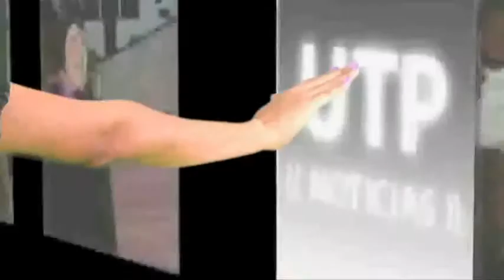Entrevista a Patricia Janiot